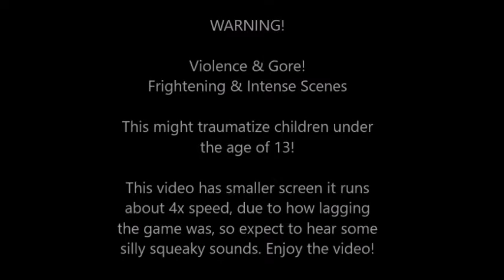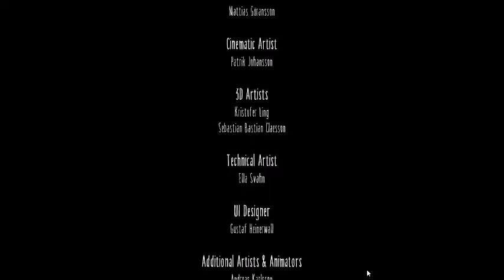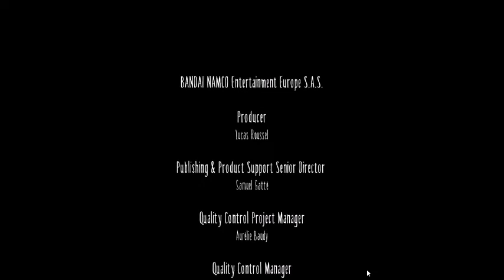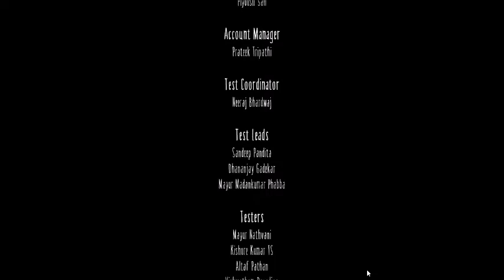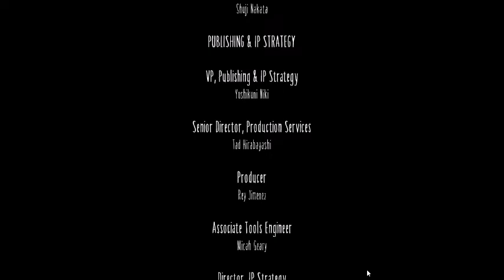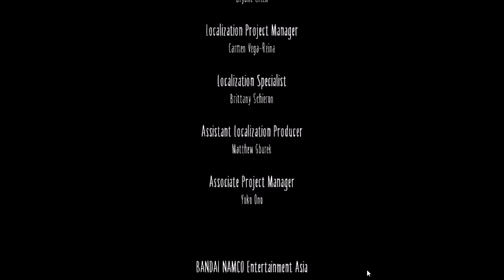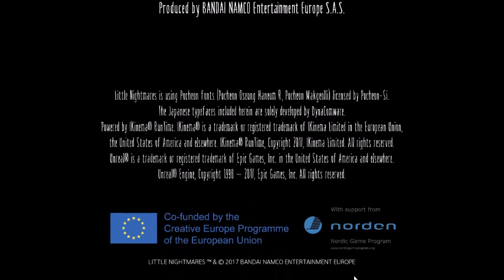Little Nightmares Gameplay - Part 8 [FINAL BOSS BATTLE]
Hey GodzillaGamerFam, thank you guys for watching this video! If you enjoy this video, please don't forget to like, subscribe to my channel, click the notification bell for more videos, and if you want to be part of GodzillaGamerFam, please check out my discord group